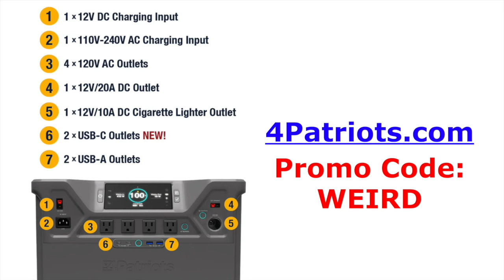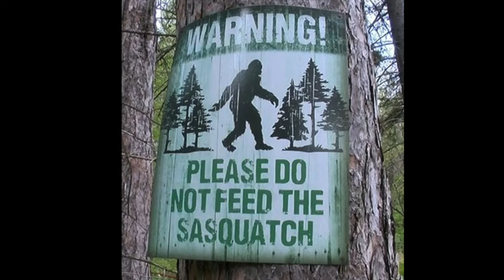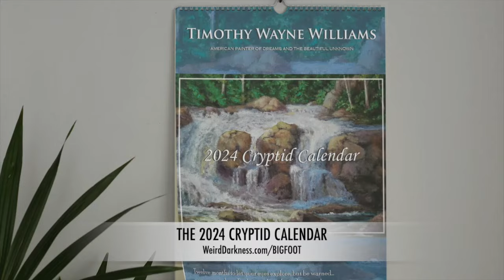“X-LOGIC: MIMSEY WERE THE BOROGOVES” by Lewis Padgett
PLEASE SHARE THIS LINK in your social media so others who loves strange and macabre stories can listen too

IN THIS EPISODE: it’s ThrillerThursday, and this week I’m bringing you a tale recommended to me by one of you, the Weirdo family. Louis Padgett’s story, “Mimsy Were the Borogoves” was originally published in the February 1943 issue of “Astounding Science Fiction Magazine”. It was judged by the Science Fiction Writers of America to be among the best science fiction stories written prior to 1965, and in 2007 it was loosely adapted into a feature-length film titled The Last Mimzy. The title of the original short story was directly inspired by a verse from "Jabberwocky", a poem found in the classic novel Through the Looking-Glass by author Lewis Carroll. And in 1976, Caedmon Records released a spoken word album of the short story, narrated by William Shatner. Well – I don’t know that I’ll be as entertaining as William Shatner with the story, but I’ll do my best for you.

“Mimsy Were The Borogoves” by Lewis Padgett from the book “The Science Fiction Hall of Fame: Volume 1, 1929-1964”

Paranormality Magazine: (COMING SEPT. 30, 2023)